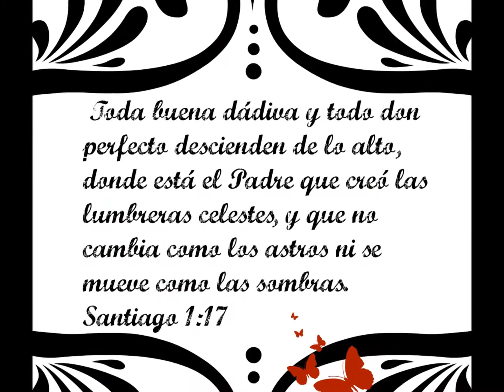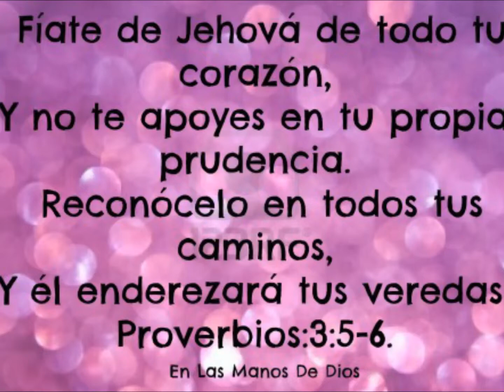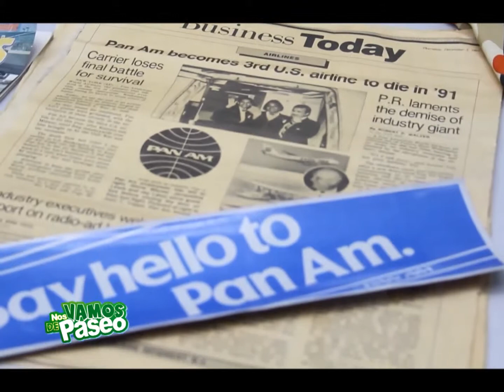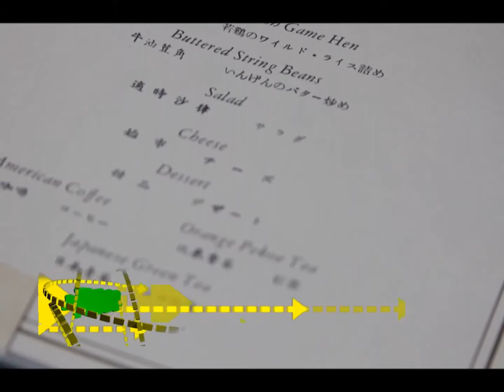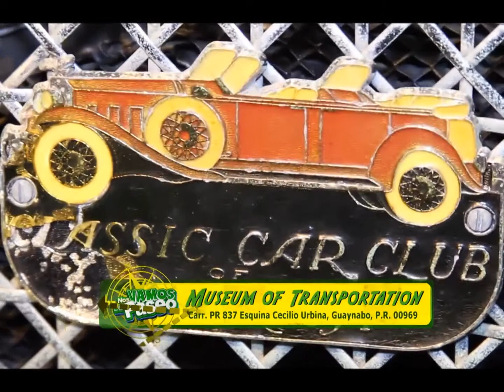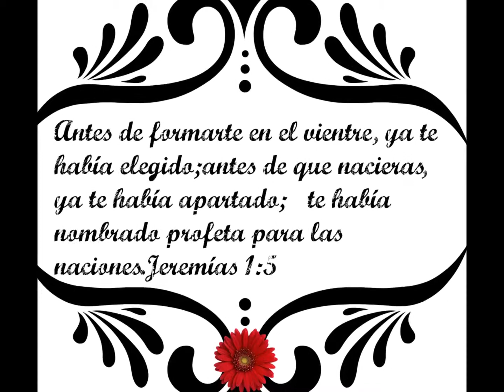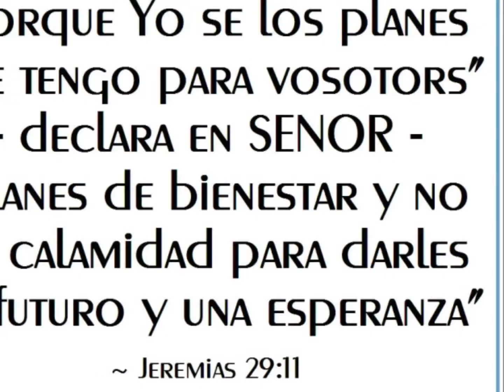Feliz Cumpleaños Quique